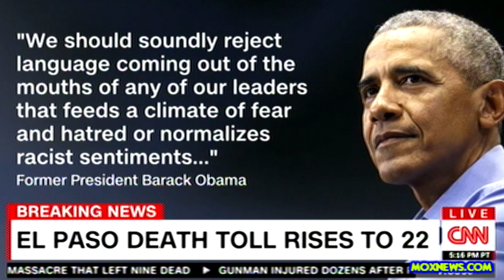Joe Biden "YOU Shouldn't Be Allowed To Buy Certain Weapons!"